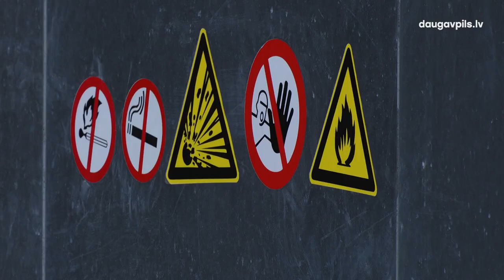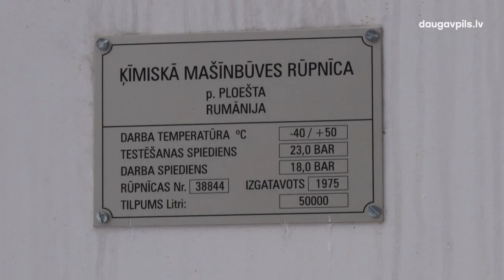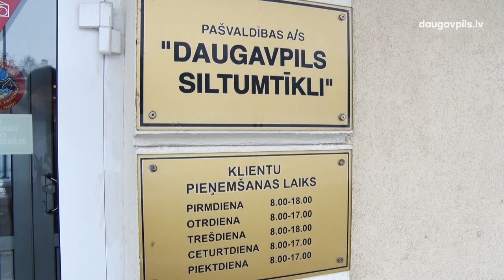Iekārtu modernizēšana ļauj PAS “Daugavpils siltumtīkli” samazināt apkures tarifu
PAS “Daugavpils siltumtīkli” un pašvaldība dara visu iespējamo, lai mazinātu siltumapgādes izmaksas: aktīvi tiek izmantota jauna šķeldas katlumāja SC-3 teritorijā, divas siltumcentrāles bija operatīvi modernizētas, pielāgojot tās alternatīvās degvielas izmantošanai, kā arī tiek strādāts pie otras šķeldas katlumājas izbūves. Šo pasākumu kopums ļāva PAS “Daugavpils siltumtīkli” iesniegt Sabiedrisko pakalpojumu regulēšanas komisijā tarifu, kas var stāties spēkā no 1.marta un būs gandrīz par 18% mazāks par pašreizējo.